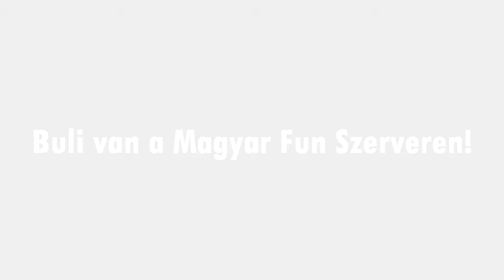Counter Strike 1.6 [HUN] Buli van a Magyar Fun Szerveren ! :D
Ha gondold gyere fel játszani van pár mókás gyerek a szerveren XD

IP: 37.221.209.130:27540